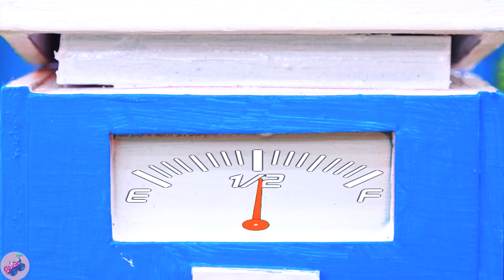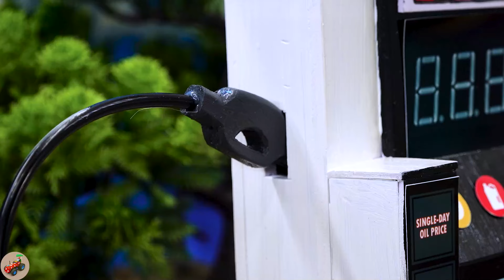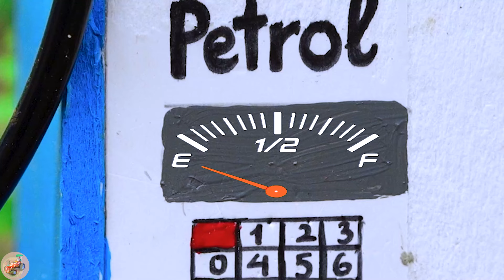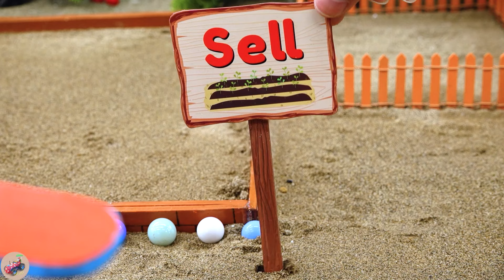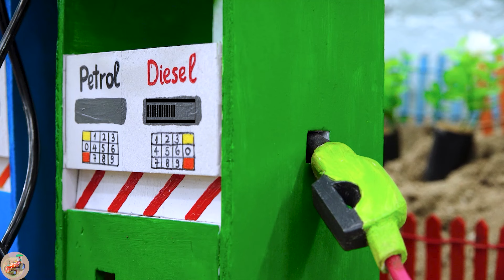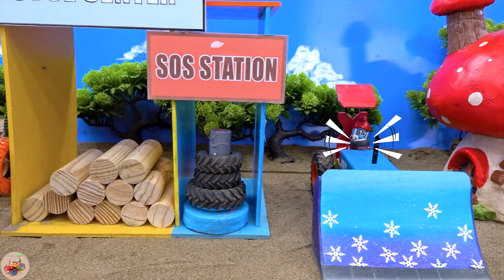Top diy making Barrier for train moving ascross road | Watch out, the train in coming!!!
mini tractor
science project
santroyce
school science project water pump
diy tractor
tanker
petrol pump
keepvilla
keepvilla tractor
keepvilla tractor video
keepvilla diy
mini creative
minicreative tractor
diy tractor